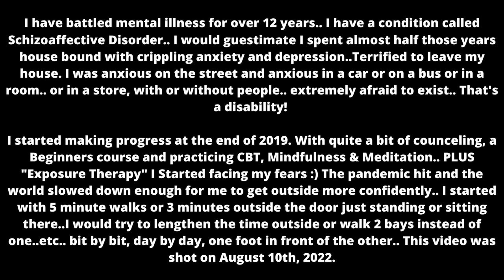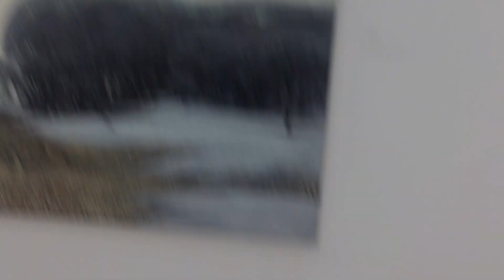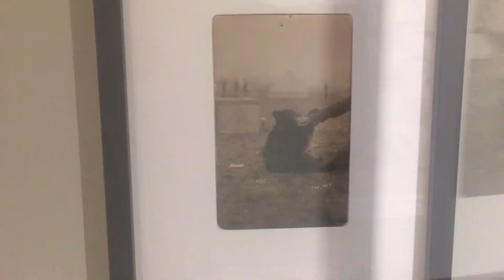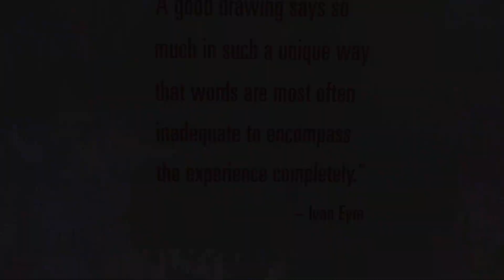Dope Snare - Faith Walk: A Visual EP (2022) 💚